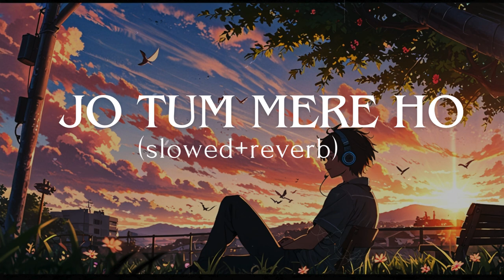Jo tum mere ho (slowed+reverb) {Anuv jain}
Welcome to our Lo-Fi channel, where tranquility meets rhythm in a seamless embrace. Step into a world where time slows down, and the essence of mellowness flows through every beat. Our Lo-Fi channel is a sanctuary of soothing melodies and gentle harmonies, curated to evoke a sense of calm and contemplation.